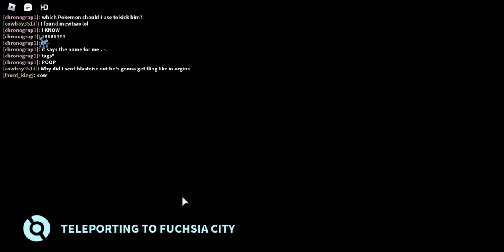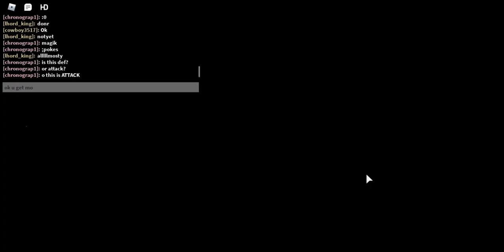PROJECT POLARO HOW TO GET POKEDOLLARS ( lots of pokedollars) ROBLOX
TUTORIAL OF HOW TO GET POKEDOLLARS!!!